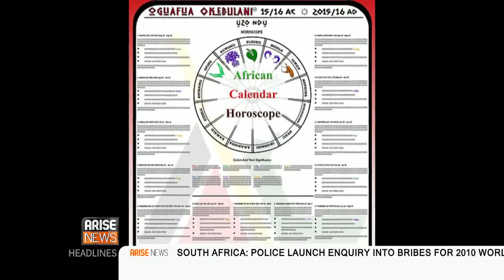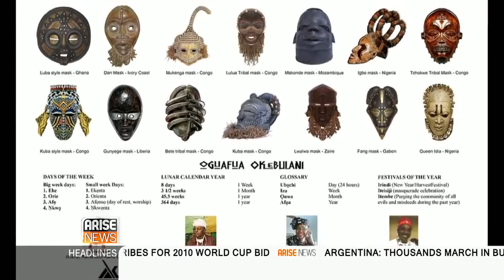Oby Onyioha on This Day Live 1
This is a discussion on the African calendar and colonial impact on the African mind.